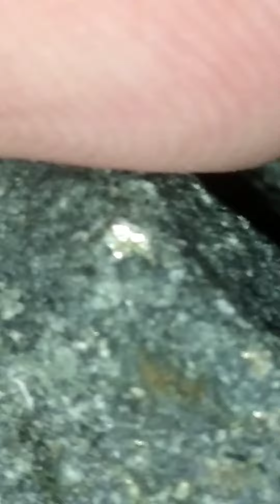Meteorite Diamond - from Romania!!!